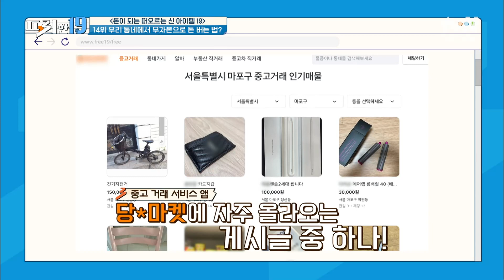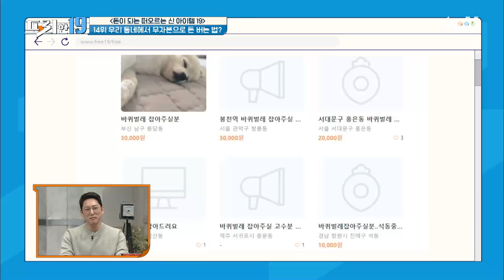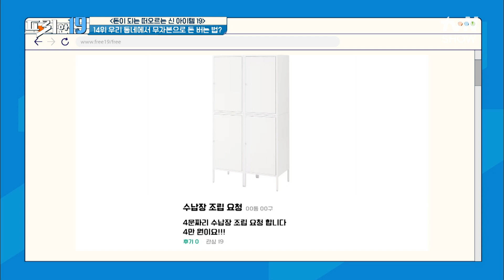무자본으로 동네에서 돈 버는 법☆ 꺾이지 않을 용기가 있는 분 0/100 [돈이 되는 떠오르는 신 아이템 19] 프리한19 EP.351 | tvN SHOW 230220 방송